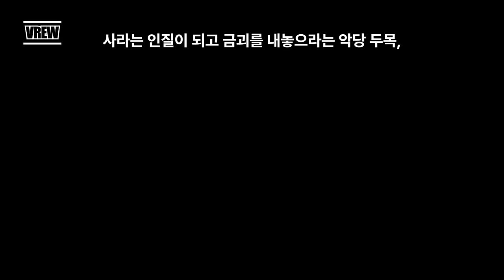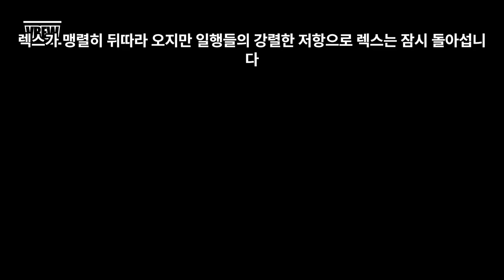바람피운 여친의 최후는 공룡의 먹잇감, 금발 미녀와 공룡과의 사투를 그린 해양 공룡 스릴러, B급이지만 예상 외로 재밌는 영화.